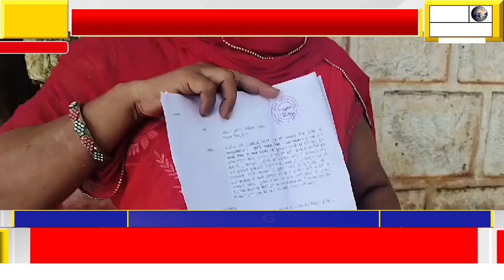कलयुगी बेटे ने मां के साथ मारपीट कर धोखाधड़ी से निकाले 1 लाख 52 हजार रुपए